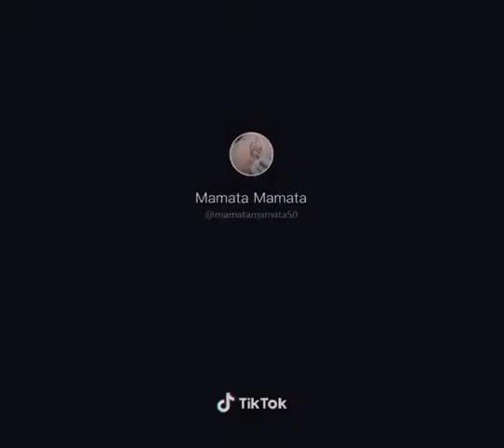Nepali rendi Rita tiktok live